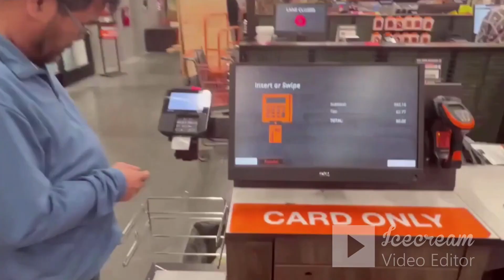How to install Vinyl Plank Flooring As a Beginner Home Renovation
How to install Vinyl Plank Flooring as a beginner Home Renovation.Replacing our Old Hardwood Floor On the Kitchen and Living Room With Vinyl Plank Flooring. Watch this amazing Floor Renovation! How To Install Vinyl Plank Flooring In A Kitchen And Living Room As A Beginner | Home Renovation. Installing vinyl plank flooring is an easy home renovation project that can totally change the look of a room. Avoid beginner mistakes with some tips and tricks I share along the way. This vinyl flooring can even be installed over other floors like linoleum vinyl sheet, wood laminate and tile. And best of all it can be done with basic tools. flooring vinylplankflooring homerenovation.